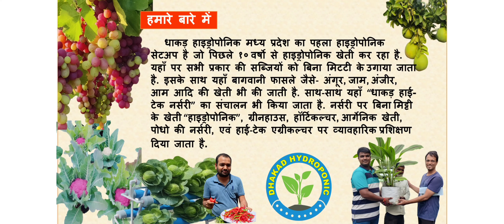What is the life of coco peat? And How to use coco peat for a long time.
1. What is the life of coco peat?
2. How to use coco peat for a long time?
   दोस्तों आज के इस वीडियो के अंदर हम लोग कोकोपीट के रखरखाव के ऊपर बात करेंगे..
हम कोकोपीट  का उपयोग करते समय कुछ विशेष बातों का यदि ध्यान रखें तो हमारे कोकोपीट को हम 5 से 8 साल तक उपयोग में ला सकते हैं.. आज के इस वीडियो के अंदर मैं इसी के ऊपर पूरी जानकारी दी गई है।